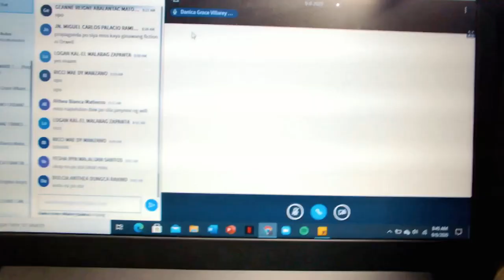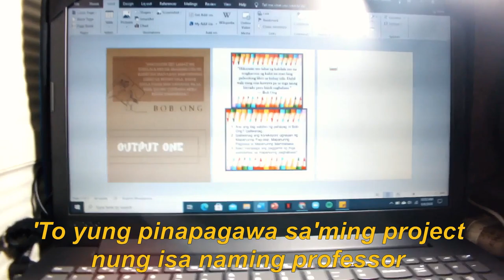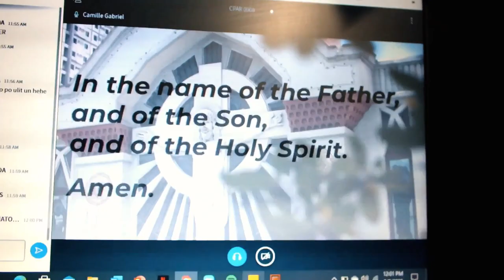ATTENDING 10 HOUR ONLINE CLASS *exhausting* | Sincerely, Love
In this video, I will take you, guys with me all throughout the day to show you what I do during a 10 long hour online class (it's tiring as it sounds, right?) I hope you guys like it! Watch and Enjoy!

                                                                                                                      Sincerely, Love♡